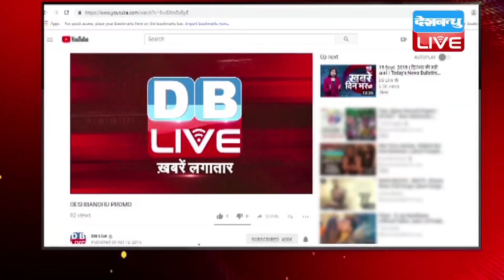विलेज रॉकस्टार्स’ हुई ऑस्कर के लिए नॉमिनेट , देश भर में छाई रीमा दास की फिल्म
दुनियाभर में चाय की खेती के लिए मशहूर असम अब ऑस्‍कर के लिए भी जाना जा सकता है.. जी हां असम की फिल्म विलेज रॉकस्टार को ऑस्कर 2019 के लिए ऑफिशियल एंट्री मिल चुकी है. फिल्म को ऑस्कर के लिए नॉमिनेट किया गया है...असमिया सिनेमा के लिए ये बेहद गर्व की बात है...आईए अब देखते हैं इस फिल्म के ऑस्‍कर तक पहुंचने का सफर